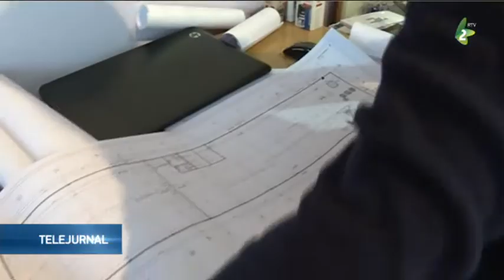Birou de arhitectură